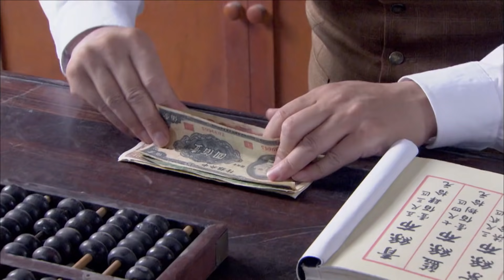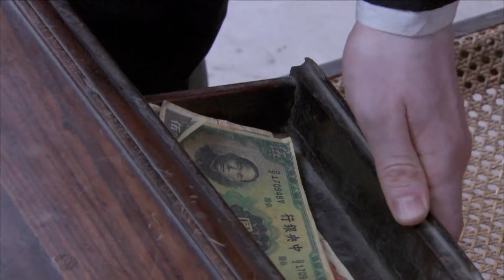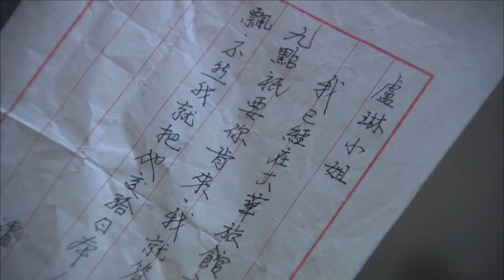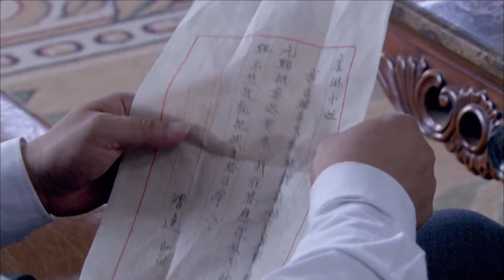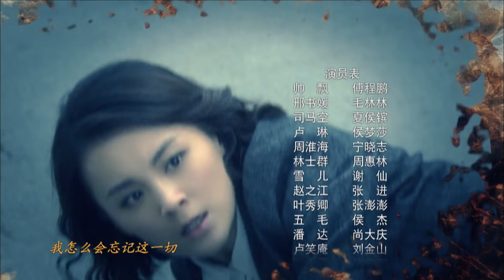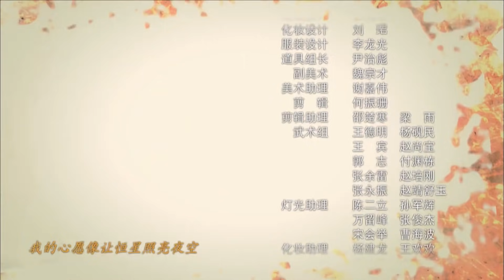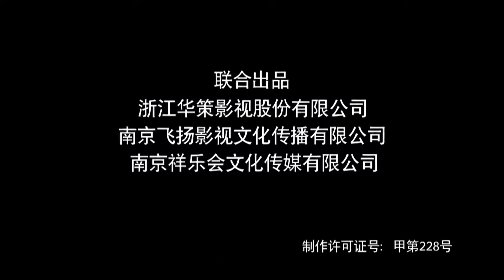《密战孤岛》第11集 | 一名博士为了复仇潜入敌营与对手展开步步惊心的高智商对抗战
导演：侯明杰
主演：傅程鹏，侯梦莎，毛林林，夏侯镔
《密战孤岛》以汪伪政权控制的“上海孤岛”乱世时期为背景，从独特的金融视角切入，男主角帅飘利用自己金融专家的特长，紧抓人性贪婪的弱点，在面对国仇家恨的紧张局面中纵横捭阖、计智百出，与对手展开步步惊心的高智商经济对抗战。1940年春，经济学博士帅飘从美国学成归来，怀揣着一腔热血想在上海干一番事业。初来乍到的他举目无亲，无意中结识了通商银行行长卢笑庵之女卢琳。两人日久生情，卢笑庵看中了帅飘的才干，将之收为己用。卢笑庵为人不正，在一次醉酒后被人设计杀害。金钱、美女、地位，一夜之间帅飘拥有了一切，可同时也给他惹来了杀身之祸。卢琳在一次刺杀中为保护帅飘失去了生命，帅飘发誓一定要夺回失去的所有。一无所有的帅飘从最底层做起，在打拼的过程中认识了共产党员邢淑媛，帅飘被共产党人的抗日精神所感染，意识到倾巢之下无完卵，内心的救国火种被点燃，多次运用自己的经济特长完成任务，最终成为了一名出色的共产党员。